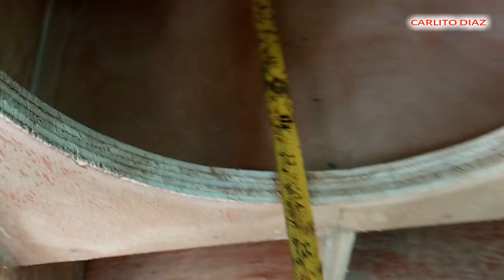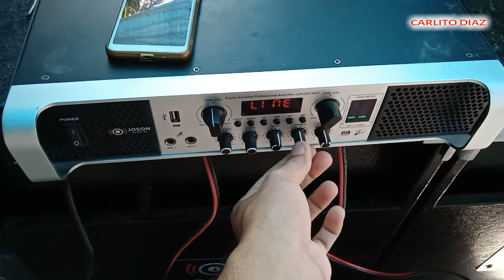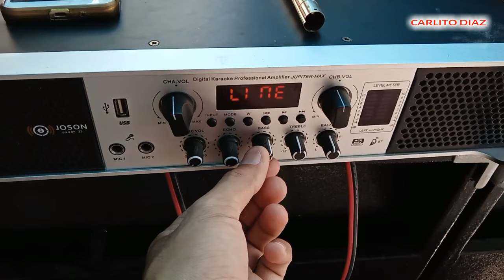Testing L-Ported Box D12" sa Joson Stage 12 sub" | Joson Jupiter Max Amplifier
testing natin lported box d12

joson stage 12 speaker
joson jupiter max amplifier
l ported box design 12

supperbass test
pambahay speaker box